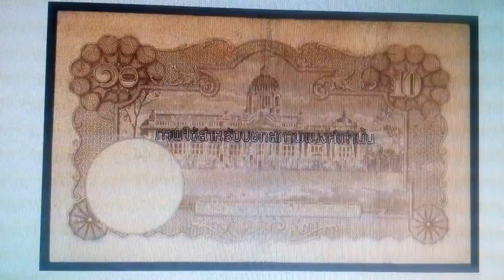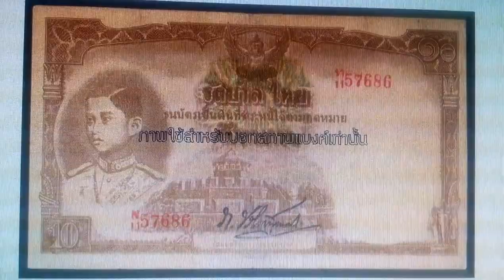ธนบัตร ๑๐ บาท แบบที่ ๔ มี ๒ รุ่น พิมพ์ รัฐยาลสยาม และรัฐบาลไทย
ธนบัตรแบบ ๔ มี ๒ รุ่น พีมพฺรัฐบาลสยาม และรัฐบาลไทย มี ๕ ชนิดราคา
๑ บาท ๕ บาท ๑๐ บาท ๒๐ บาท ๑๐๐๐ บาท พิมพ์ที่โทมัส เดอ ลา รู จำกัด
ทยอยออกใช้เมื่อ ๒๔๘๐ รัชกาลที่ ๘
หมายเหตุ แบบ๔ แยกเป็น ๒ชนิด พิมพ์ที่โทมัส และกรมแผนที่ โดยพิมพ์คำว่ากรมแผนที่ไว้ด้านล่างของธนบัตร ด้้านหน้าและด้านหลัง ใช้กระดาษจากโรงงานกระดาษไทย จังหวัดกาญจนบุรี  มี ๔ ชนิดราคา ๑ บาท ๑๐ บาท
๒๐ บาท ๑๐๐ บาท  ออกใช้ พ.ศ. ๒๔๘๕ ลายเซ็น เภา บริภัณฑ์ยุทธกิจ